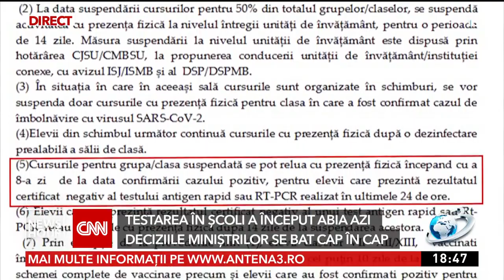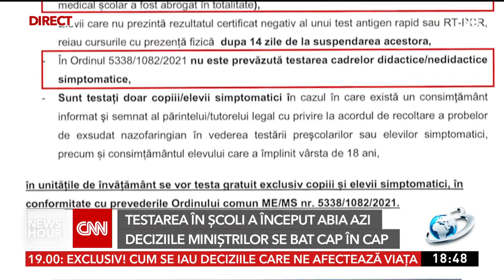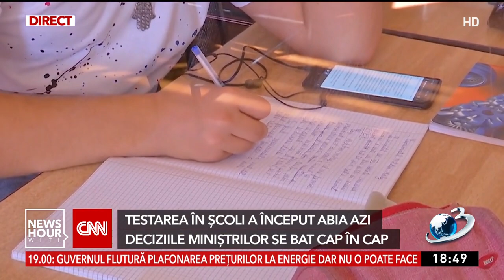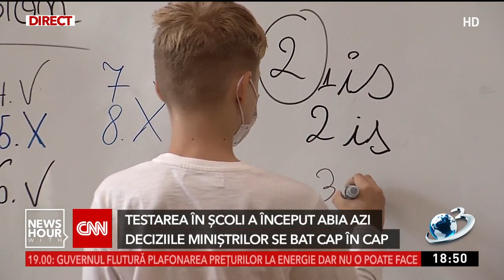Părinţii revoltaţi de lipsa testării în şcoli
În continuare, în unităţile de învăţământ, situaţia este critică. Sunt peste 5000 de elevi care s-au infectat cu SARS-COV-2 în doar o săptămână. Părinţii îl cred responsabil pe ministrul devenit interimar al Educaţiei, Sorin Cîmpeanu, care şi-a asumat şcoala cu prezenţă fizică în plin val patru, când numărul cazurilor de COVID-19 a explodat.